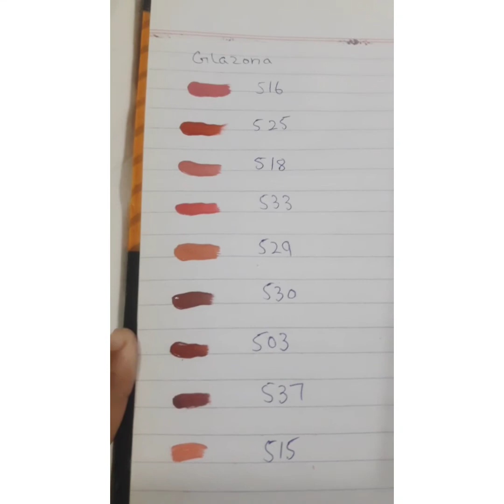My Lipstick Collection || Lip Colour Collection